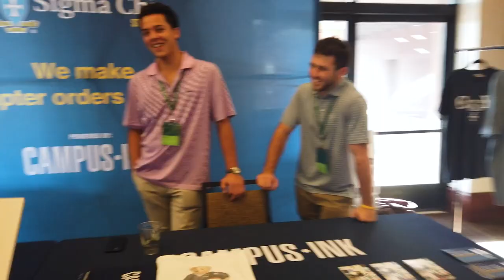84th Grand Chapter Promo | Sigma Chi International Fraternity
This summer, Sigma Chi International Fraternity invites you to the 84th Grand Chapter! Join us from June 22-25, 2023 in Toronto, Ontario, Canada at the Westin Harbour Castle as we celebrate our Fraternity with brothers from across North America. for registration and event information. We look forward to seeing you there!